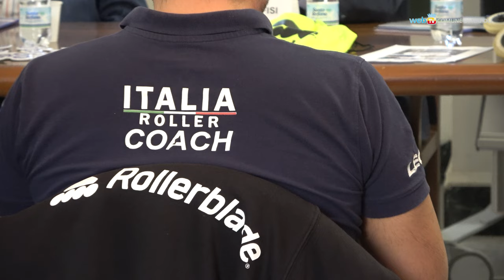Roller Skating, sul lungomare il Festival degli sport a rotelle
Sabato 26 e domenica 27 ottobre alla Rotonda Diaz la due giorni dedicata al pattinaggio e agli sport rotellistici: è la seconda edizione del Roller Skating Festival aperto a professionisti e amatori con ingresso gratuito. Per partecipare info su